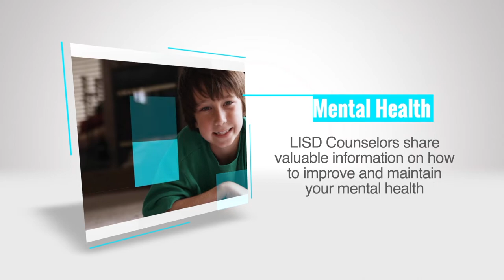Communication Being Assertive 6 12